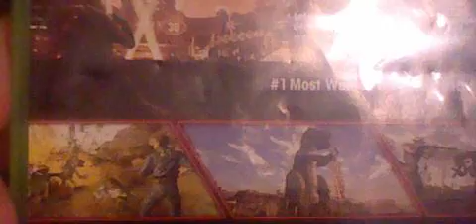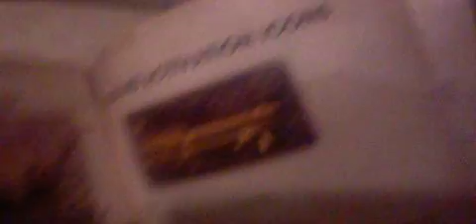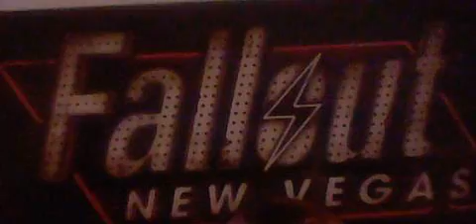new Vegas review